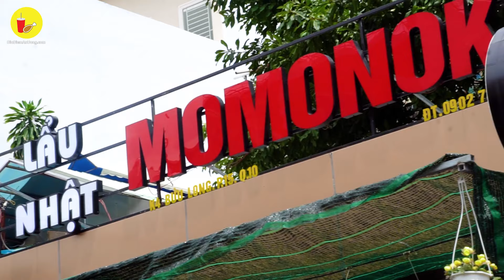Hú hồn với GÀ BÓNG ĐÊM LẦN ĐẦU XUẤT HIỆN phá đảo Sài Gòn chỉ 99k | Địa điểm ăn uống